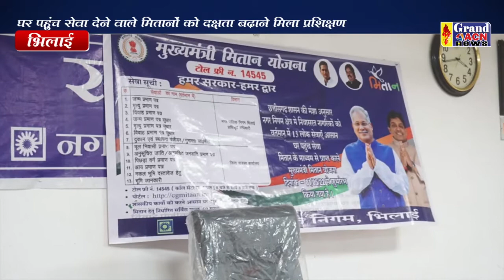मितान प्रशिक्षण Santosh Sharma